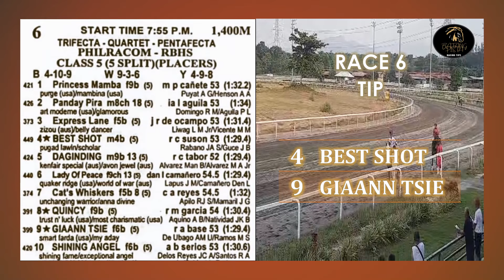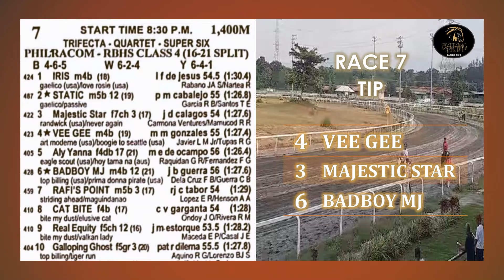MMTCI LIVE KARERA TIPS & ANALYSIS OF BATANG PISTA OCTOBER 4 2024 FRIDAY RACE TIP @ 5:00PM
Here are your tips and analysis as your guide for Friday, October 4, 2024. Racing guides are based on research and horses’ previous performances.
MetroturfRacetips!october42024
TipsatGiya
GBT